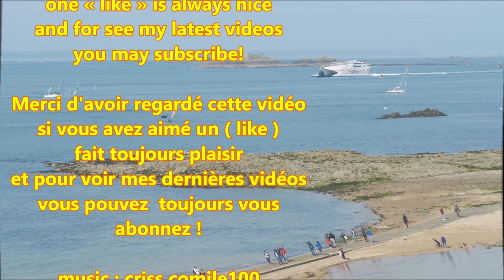Navire à Grande Vitesse ; Condor Rapide ; 4K ; Saint Malo ; Côte d'Emeraude ; Bretagne ; France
Condor Rapide est du genre "High Speed Craft" pavillon " Bahamas"
il mesure 86.62 mètres de long et × 26.6 mètres de large et construit en 1997 . Puissance 28 320 KW et Vitesse 48 nœuds .

Le Condor Rapide (ou HSC Condor Rapide) est un navire à grande vitesse exploité par la Condor ferries en tant que catamaran-ferry. Il a été construit par le chantier Incat à Hobart en Tasmanie entre 1996 et 1997.
C'est un modèle de 86 m. Il a comme sister-ship les Condor Vitesse et Condor Express de la même compagnie, et le Tarifa Jet (de la compagnie espagnole FRS Liberia S.L

Il a été commandé pour le transport en Tasmanie et a d'abord navigué sous le nom d’Incat 045 entre 1997 et 1999. Puis il est devenu le plus grand catamaran à être utilisé en service militaire par la Marine Royale Australienne. Il prit le nom de HMAS Jervis Bay (AKR 45) de 1999 à 2001.

En 2002, il est employé en charter par une compagnie italienne (TRIS) et navigue sous le nom de Winner avant d'être affrété par SpeedFerries (en) sur la ligne Douvres - Boulogne-sur-Mer de 2004 à 2008. Il est renommé HSC SpeedOne.

En 2008, il est mis en fourrière par les autorités françaises car la société exploitante ne payait pas ses impôts. En 2009 il est rebaptisé Sea Leopard mais reste à quai du port de Tilbury en Angleterre.

Et enfin , Le 26 mars 2010, il est acheté par la Condor ferries pour remplacer le HSC Condor 10 qui sera vendu car devenant trop petit sur la ligne Saint-Malo - Jersey - Guernesey.

La commune de Saint-Malo est située dans le nord-est de la Bretagne, sur le littoral de la Manche et sur la rive droite de l'estuaire de la Rance. Elle se trouve à 18 km au nord de Dinan , à 75 km au nord de Rennes et à 404 km de Paris.

Saint-Malo constitue la partie nord-ouest du Clos Poulet, une large presqu'île délimitée par la Rance, la Manche et la dépression de Châteauneuf. À l'extrémité nord-est du Clos-Poulet, se trouve Cancale, qui ferme à l'ouest la baie du Mont-Saint-Michel. Le littoral du Clos-Poulet fait partie de la côte d'Émeraude, qui s'étend de Cancale au cap Fréhel.

L'actuelle commune de Saint-Malo résulte de la fusion en 1967 de l’ancienne commune de Saint-Malo (la vieille ville intra-muros et les quartiers de Rocabey, de la gare, de Marville, de Courtoisville et de la Découverte) avec celles de Paramé et Saint-Servan

Les communes limitrophes de Saint-Malo sont, au nord-est, Saint-Coulomb, à l'est, Saint-Méloir-des-Ondes, au sud-est et au sud, Saint-Jouan-des-Guérets, au sud-ouest et à l'ouest, sur la rive gauche de la Rance, Dinard, La Richardais et Pleurtuit.Saint-Malo est une ville portuaire de Bretagne, au nord-ouest de la France. De hauts murs en granite ceignent la vieille ville, qui fut autrefois un bastion pour les corsaires (pirates approuvés par le roi). La cathédrale de Saint-Malo, au centre de la vieille ville, arbore des styles roman et gothique, et possède des vitraux narrant l'histoire de la ville. La Demeure de Corsaire, à proximité, est une maison de corsaire datant du XVIIIe siècle. Elle sert à présent de musée.
Le département d'Ille-et-Vilaine est l’un des quatre départements de la région Bretagne. Il porte le numéro 35 dans la numérotation départementale française. Il est situé dans l’est de la région Bretagne et fait partie de la Haute-Bretagne. (France).